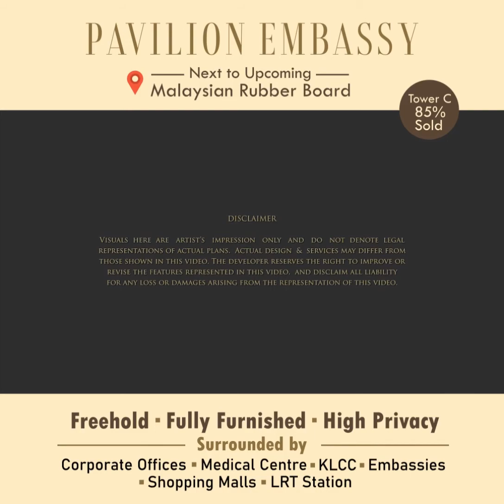Pavilion Embassy Kuala Lumpur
Looking for High-End Luxury Residences & with just 1.4km from KLCC Petronas Twin Towers and along Jalan Ampang Embassy Row?

Welcome to the newest freehold residence on the prestigious Embassy Row. Your life of leisure begins with the luxury of well-appointed units and exclusive facilities. Delight in the signature Pavilion experience, set along the prestigious Embassy Row.

Enjoy all the conveniences of this vibrant city from your splendid abode at Pavilion Embassy, where unprecedented living experiences await. These spacious, family-friendly layouts come complete with privileged privacy for an unparalleled experience.